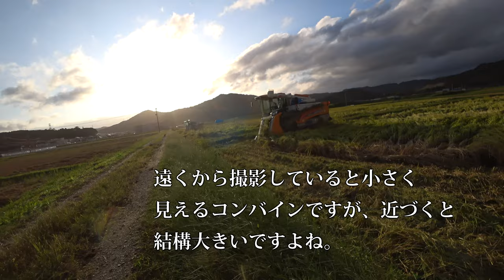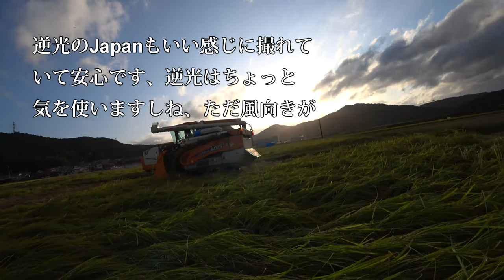【会社員実家農業手伝う】イセキJapan二台で稲刈りをどっちが早いかは稲次第4075コンバイン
92歳　5万円の2条刈コンバイン稲刈り活躍・種子島中種子町大平(里さんイタルさん)R1 7 28